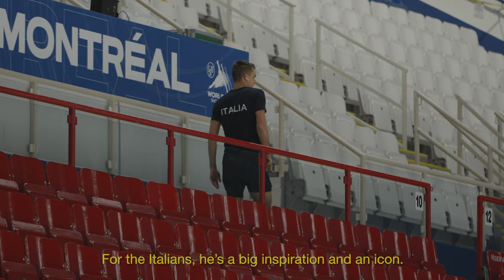Face to Face: Pietro Sighel